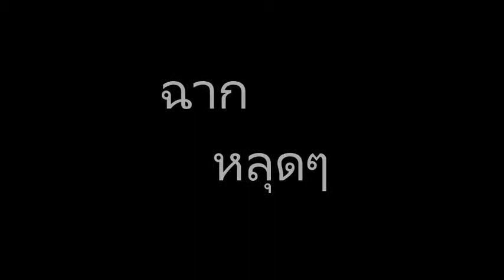6.11 วิธีลดโลกร้อน Amnatcharoen school